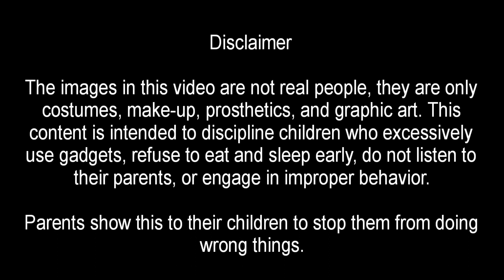1107 | Panakot sa batang mahilig mag cellphone | momokla | kmjs | chuckie | tiyanak | pewdepie